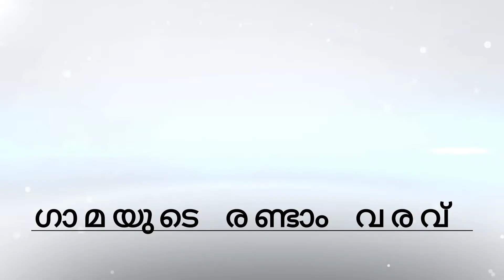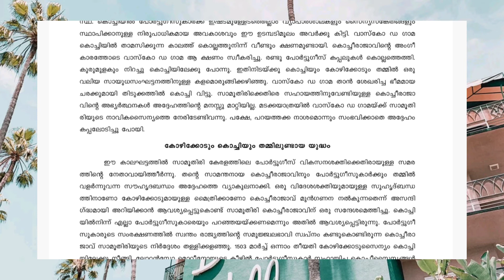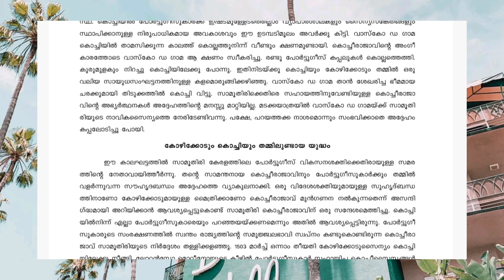കേരള ചരിത്രം|part3|ഗാമയുടെ രണ്ടാം വരവ്|Arrival of europeans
10th,12th, Degree prelims and mains syllabus based class on KERALA CHARITHRAM. Kerala history is very important in various psc exams. Deep knowledge is essential for answering statement vise questions.. This video course will help the students to crack it. All the very best

കേരള ചരിത്രം part1 link is given below

കേരള ചരിത്രം part2 link is given below

കേരള ചരിത്രം part4 link is given below

@PSC PAEDIA
@Entri App മലയാളം